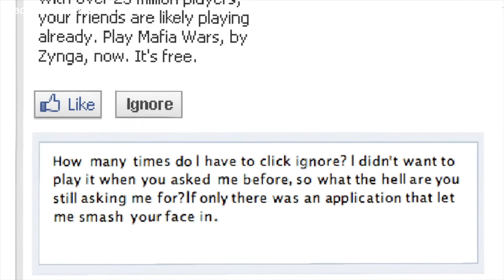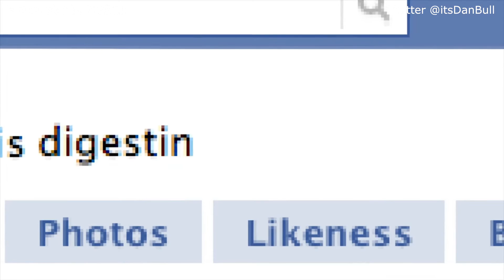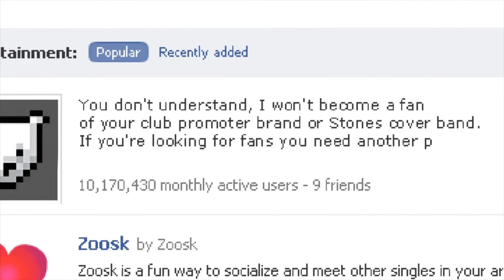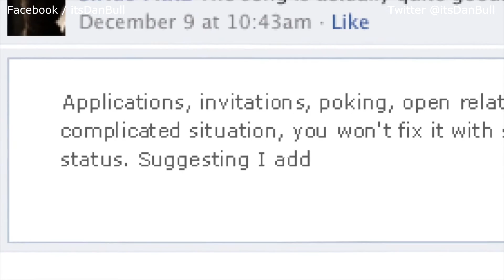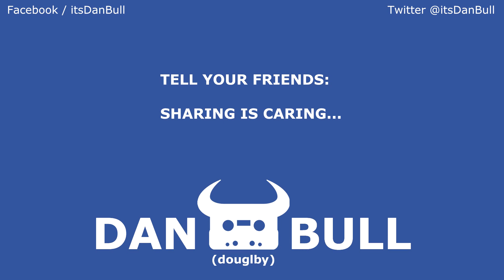Facebook Epic Rap